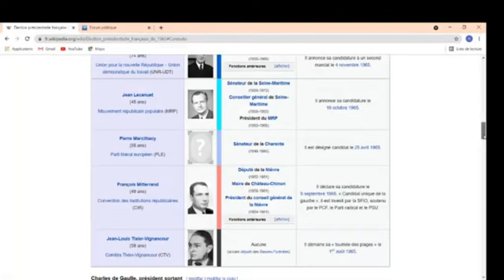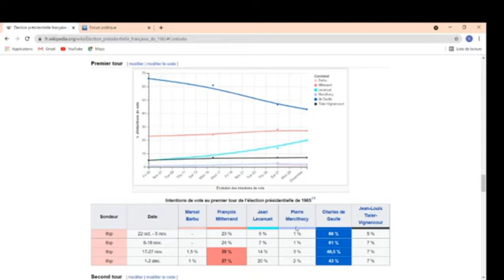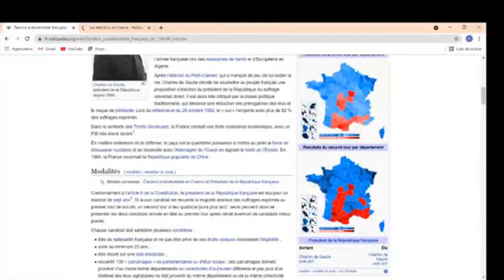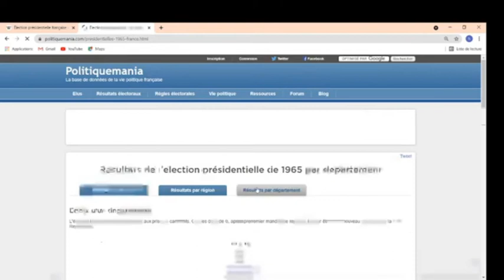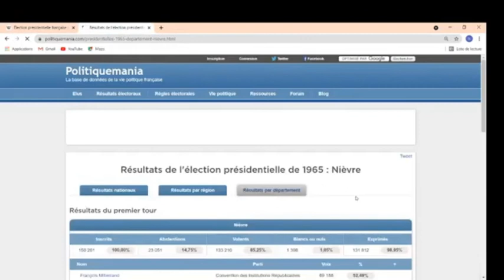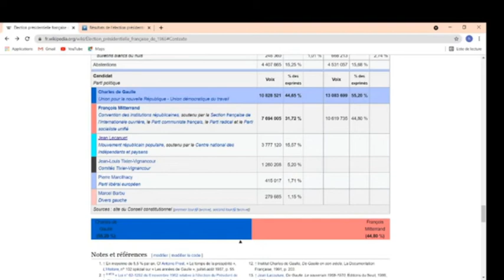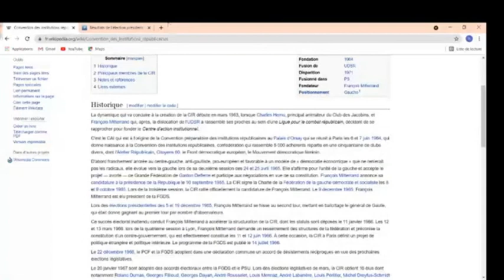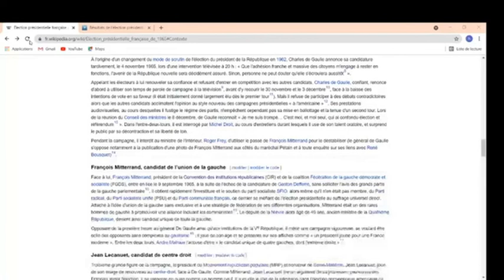Histoire des présidentielles : 1965 (rediffusion du live du 11/07/2021).